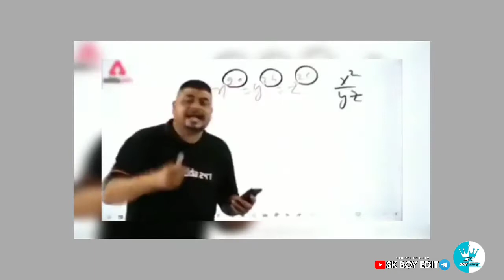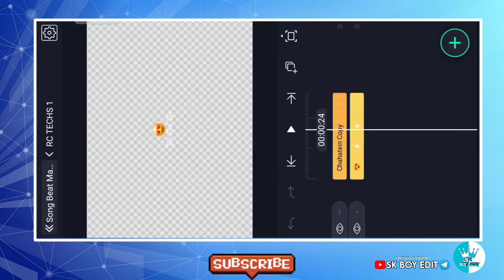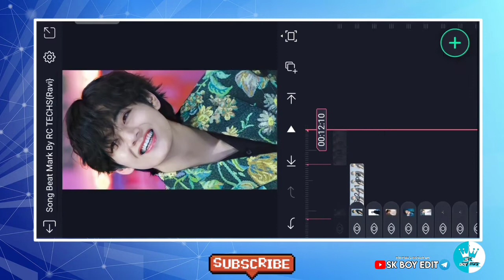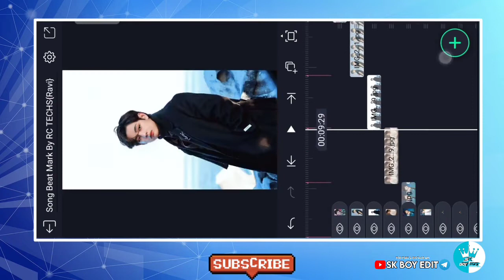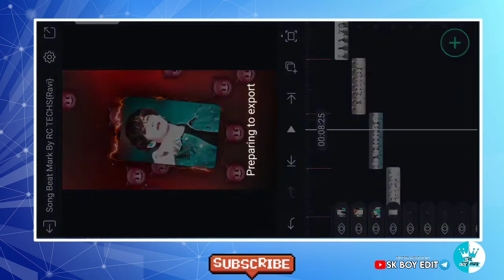🔥New Shake Effect Attitude Status Video Editing Alight Motion 😋 Alight Motion Video Editing 2022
All Photo And Video Telegram group😊

ALL THE COPYRIGHTES OF THE PICTURES & MUSIC THAT ARE USED IN THIS VIDEO ARE OWNED BY IT'S REPRESENTATIVE OWNERS & I REALLY APPRECIATE THEM.

                     •Important Notice•

                      • Queries Solved •

1- How To Make New Instagram Trending reel video

2- how to make trending whatsapp status
 3- instagram video status
4- how to make full screen lyrical status
5- how to make lyrical status
6- full screen whatsapp status
7- instagram typing text lyrical video editing
8- how to make typing status video
9- pic par song lyrics kaise banaye
10- how to make trending typing status video 11- typing lyrics kaise likhe
12- shayri likhne wali video kaise banaye
13- photo par shayari likh kar video kaise banaye
14- typing Text Animation Video
 15-typing Text lyrics video
16- Instagram story typing Text lyrics video tutorial
 17- How to create Trending Instagram Typing lyrics animation video
18-trending typing text video editing
19-trending typing text status editing
20- new trending typing status video editing

SKBOYEDIT

trending lyric video editing alight motion alight motion tutorial
alight motion lyrics video editing tutorial trending lyrics status editing in alight motion
how to create lyrics video in alight motionlyrics status editing
alight motion video editing alight motion status editing
SK BOY EDIT
SK BOY EDIT